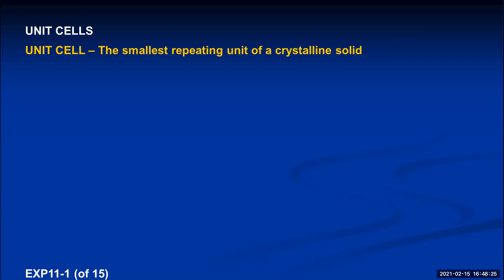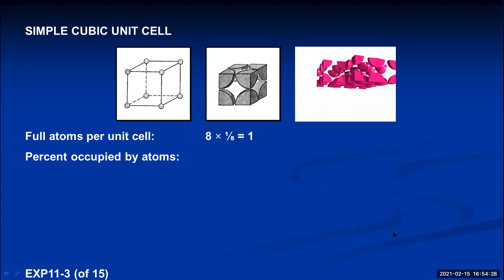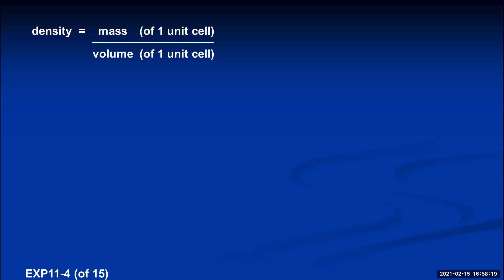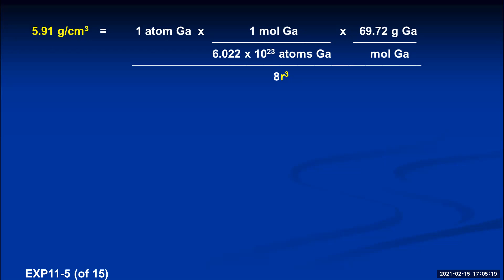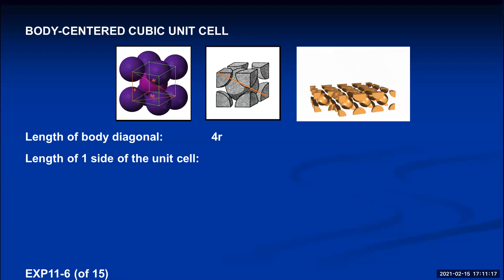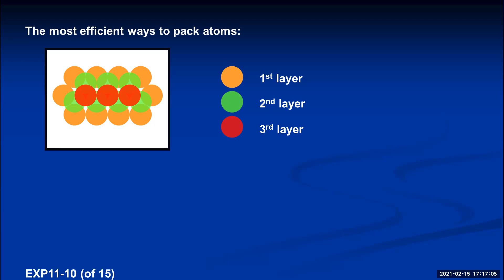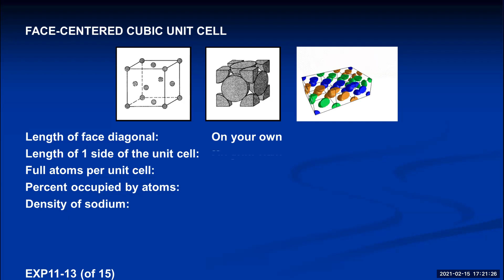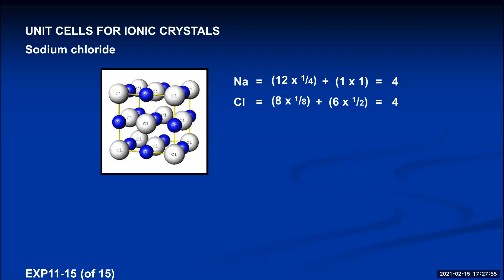Chem 1A Experiment 11 Prelab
Unit Cells